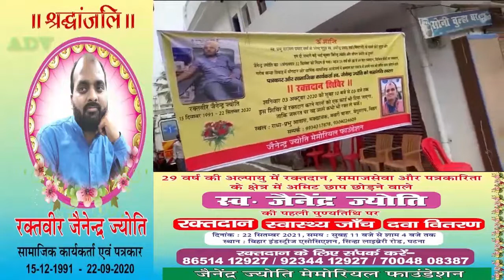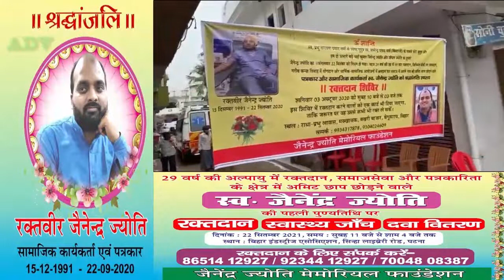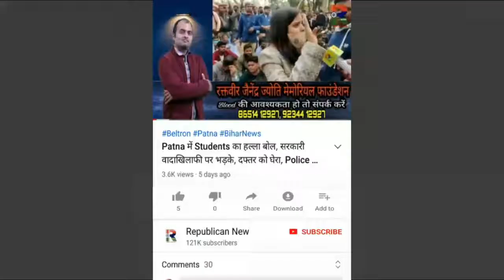अब नौवां पास आदमी भी रोजगार मांगता है, Tejashwi पर Lalan Singh का 'ललनटॉप' हमला, इनको भी नौकरी चाहिए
अब नौवीं पास भी रोजगार मांगता है। तेजस्वी यादव पर ललन सिंह का 'ललनटॉप' हमला। रोजगार की बात करता है मैट्रिक फेल। देखिए वीडियो।